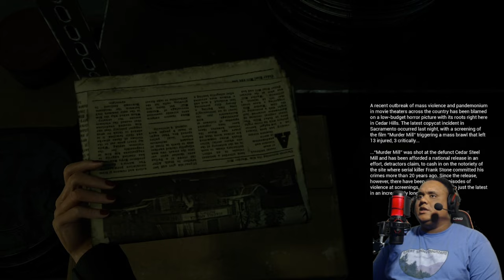MYSTERY MANOR | The Casting Of Frank Stone | Chapter 8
Here we are back at the Gerart Manor. Here we assume the roles of both Madi and Linda. We find out why Sheriff Green showed up, and get a visit from an unexpected guest.